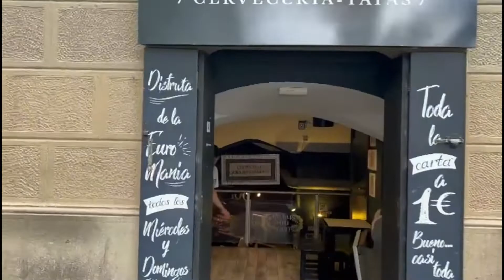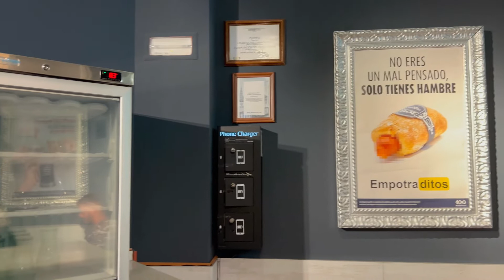DESCUBRA ONDE COMER EM BARCELONA POR MENOS DE 1 EURO!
Você sabia que é possível encontrar onde comer em Barcelona por somente 1 €?

Um clássico é o restaurante 100 Montaditos. Desfrutar de quase todo o menu por 1 euro  de quartas e domingos, já é uma tradição.

Além disso, eles estão espalhados por toda a Espanha e muitos outros países.

Confira aqui no nosso vídeo tudo sobre o lugar e sobre os lanches. Será que é bom mesmo?

Se torne membro do nosso canal!

Segue a gente nas redes!